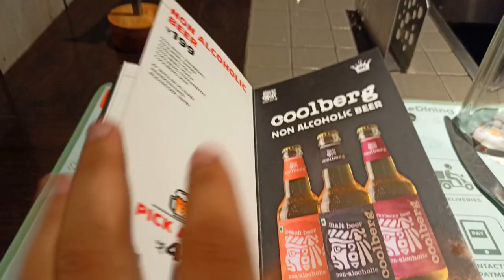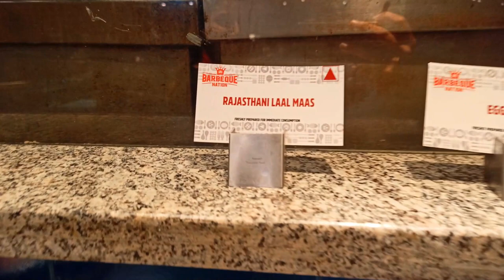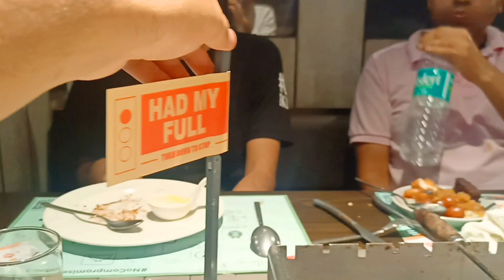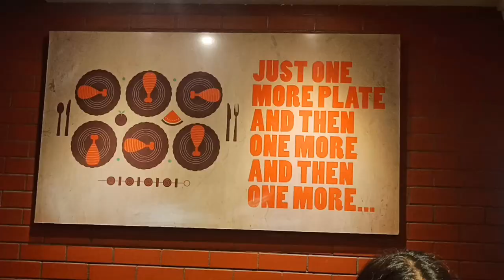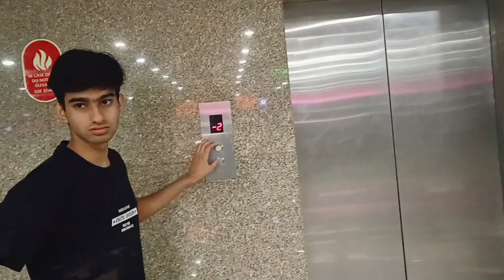Barbeque Nation Agra Unlimited Buffet Dinner !! Kebab, Prawns, Chicken & Mutton.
Barbeque Nation Agra Unlimited Buffet Dinner !! Kebab, Prawns, Chicken & Mutton.  Barbeque Nation pioneered the concept of “over the table barbeque” live grills embedded in dining tables – allowing guests to grill their own barbecue's right at their tables.

Address: Ashok Cosmos Mall, 3rd Floor, Sanjay Place, Civil Lines, Agra, Uttar Pradesh 282002

Its The Best Place For Having The Barbeque.